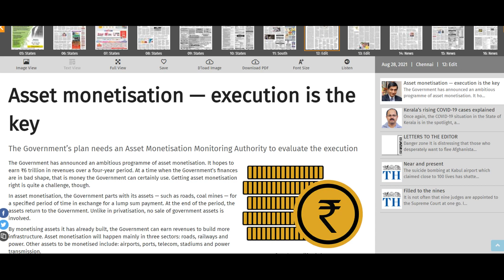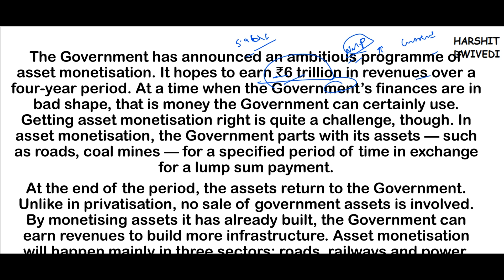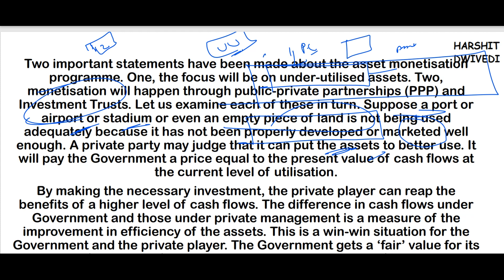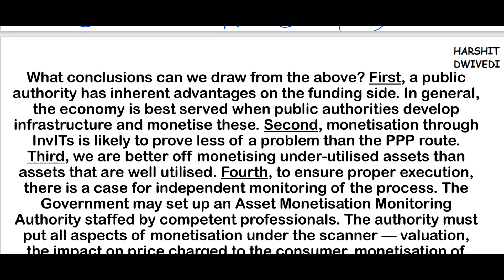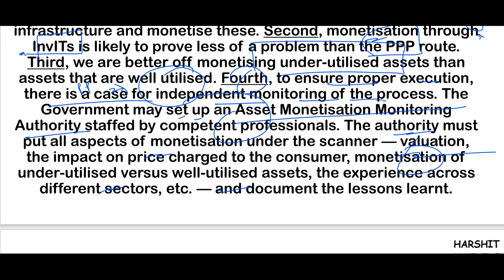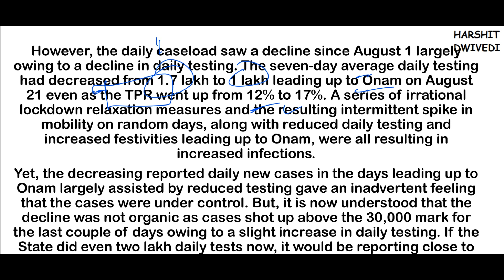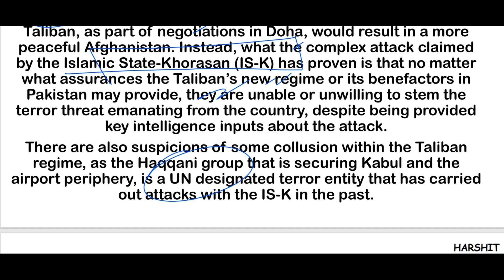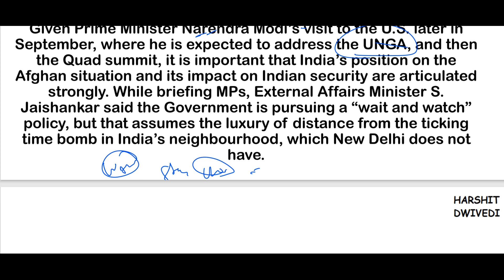28th August 2021 - The Hindu Editorial Discussion (Asset monetization, Kerala COVID Numbers)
The 28th August 2021 important editorials/news has been discussed in this video.